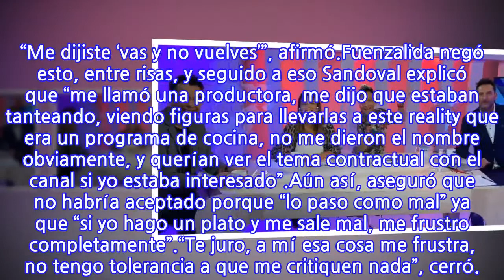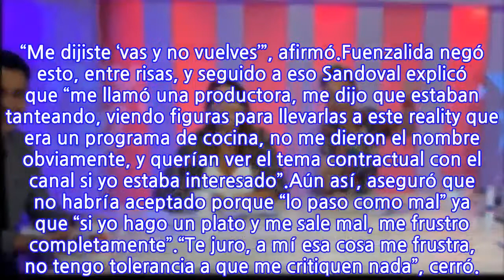Panelista de “Me Late” reveló que rechazó ser parte de la primera temporada de...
En el programa de farándula estaban conversando sobre los posibles nombres que formarían parte del segundo ciclo del espacio de cocina de Canal 13, cuando dieron a conocer este dato.El panelista de “Me Late”, Luis Sandoval, reveló que rechazó ser parte de la primera temporada de “MasterChef Celebrity” cuando el proyecto aún estaba en pañales en el canal privado.Quien dio a conocer esto fue Sergio Rojas, cuando en medio de la conversación recordó que “dentro de los nombres estuvo Cristina Tocco, Pamela Díaz, Luis Sandoval”.El periodista confirmó esto, precisando que “al comienzo de la idea tuve un acercamiento”, para luego bromear, señalando a Daniel Fuenzalida que se acordara de ese momento. “Me dijiste ‘vas y no vuelves’”, afirmó.Fuenzalida negó esto, entre risas, y seguido a eso Sandoval explicó que “me llamó una productora, me dijo que estaban tanteando, viendo figuras para llevarlas a este reality que era un programa de cocina, no me dieron el nombre obviamente, y querían ver el tema contractual con el canal si yo estaba interesado”.Aún así, aseguró que no habría aceptado porque “lo paso como mal” ya que “si yo hago un plato y me sale mal, me frustro completamente”.“Te juro, a mí esa cosa me frustra, no tengo tolerancia a que me critiquen nada”, cerró.
INFORMATION
• Source: fotech